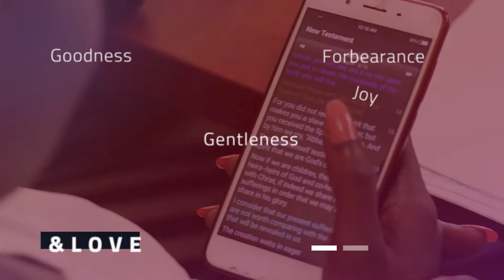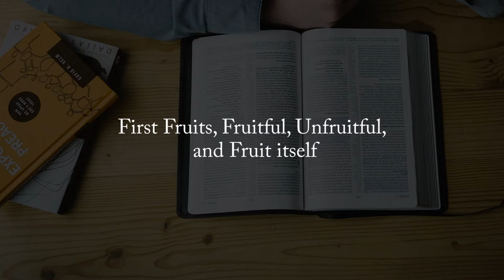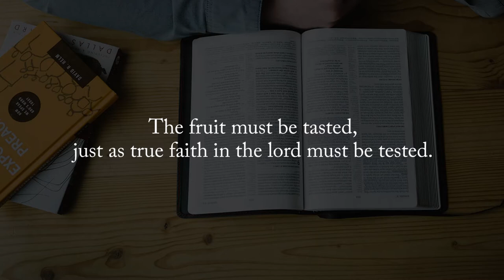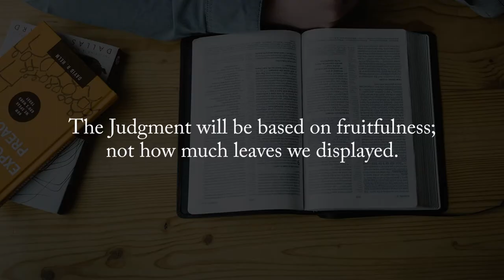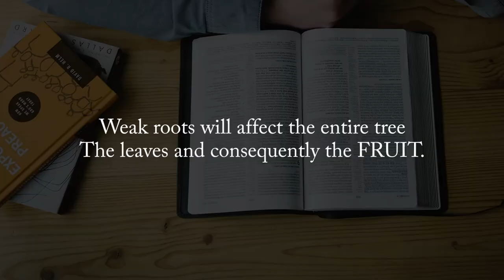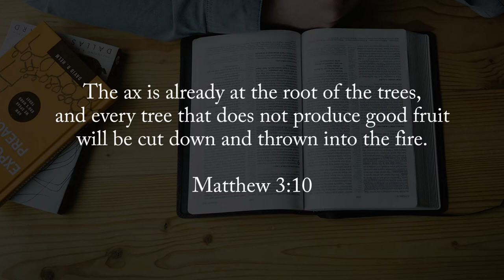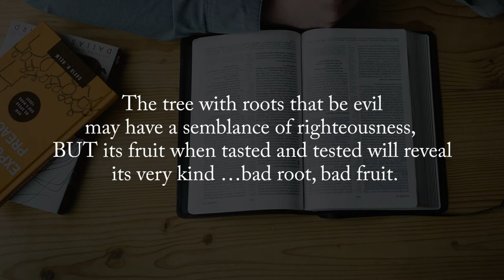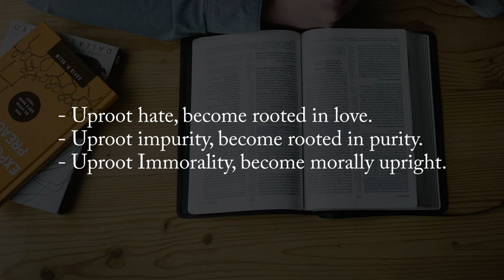Fruits of the Holy Spirit || Finding God Ep 4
In this video, join Robert Muando as he discusses Fruit. The Fruit of the spirit that is. How can we as Christians ensure that our roots are in God, that our Vine is Christ, and because if this, our Fruit is good.